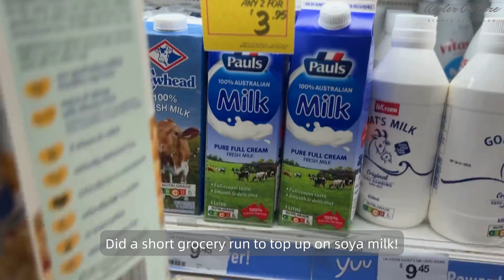Vlog 18: Singapore Living, Family Time, Peacock Bass Fishing Success On Rapala Lures & Soft Plastics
A simple life vlog, living and fishing in Singapore.

Good day! We fished at Upper Seletar Reservoir across 2 trips, landing multiple fish on different Rapala lures and soft plastics! It always pays to work a spot well and try new things! A beautiful sunrise and sunset to start and end the trips respectively! Also, look out for a cool common snakehead (haruan) and its brood making a guest appearance! As usual, time spent with the family and loved ones over simple and nice meals is a must.

I look forward to sharing more of my fishing and simple life experiences here with you.

Filmed On: Apple iPhone 13 Pro Max & DJI Osmo Action 3
Video Edited On: Canva

All Rapala merchandise are available at your local Rapala stockers! Check out   @RapalaSoutheastAsia    for more product details.
Storm GX Trick Metal 5g
Storm GX Trick Metal 8g
Storm GX Trick Metal 12g
Storm GX Trick Metal 18g
Storm GX Trick Metal 30g
Rapala Shadow Rap Fat Jack 04
Rapala Shadow Rap Jack Deep 05
Rapala Precision Extreme Pencil 87
Rapala Precision Extreme Pencil 107
Rapala Precision Extreme Pencil 127
Rapala Skitter Pop Elite 95
Rapala X-Rap 08
Rapala X-Rap 10
Storm Wiggle Wart 05
Rapala Shad Rap Elite 55
Rapala Shad Rap Elite 75
Rapala Shad Dancer 04
Rapala Shad Dancer 05
Rapala Shad Dancer 07
Rapala Countdown Elite 35
Rapala Countdown Elite 55
Rapala Countdown Elite 75
Rapala Countdown Elite 95
Rapala Shadowrap Solid Shad 05
13 Fishing Concept A2 Baitcast Reel
13 Fishing Concept C2 Baitcast Reel
13 Fishing Skull Cap Baitcast Reel Cover
Sufix 131 Braid
Sufix 832 Advanced Superline Braid
Sufix Invisiline Fluorocarbon Leader:
Rapala RCD Magnetic Spring Split Ring Pliers
Rapala RCD Magnetic Spring Pliers
Rapala Floating Fish Gripper 6"
Rapala Floating Fish Gripper 9"

I am using the Philips range of Fully Automatic Espresso Machine. What I have is the older 1200 series. If you are keen, you may refer to the Amazon links below on the various series available:
1200 Series
2200 Series
3200 Series